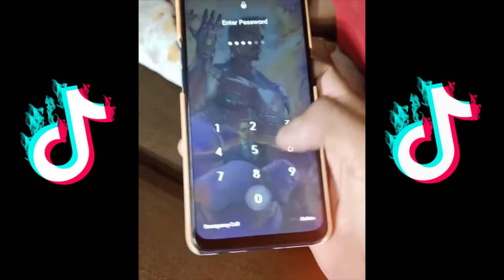TikToks You Will Only Understand If You Watch This (TikTok Compilation) - Funny TikToks Clean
This TikTok Compilation is funny tiktoks clean and tiktoks you will only understand if you watch this. You won't regret watching this!

I would like to thank these awesome TikTok creators, without them this video wouldn’t be possible!

We post everyday without fail, on 12 Pm and 3 Pm PST time.